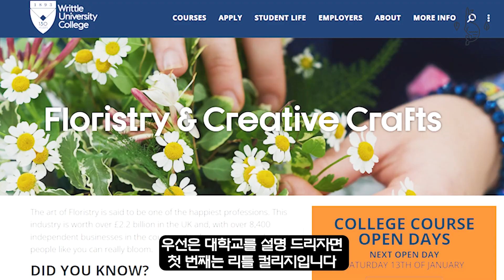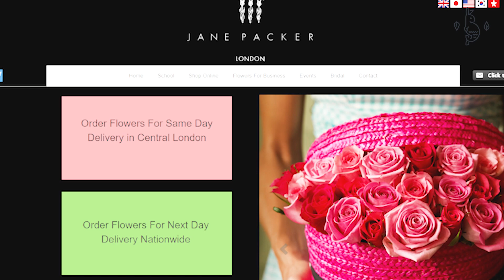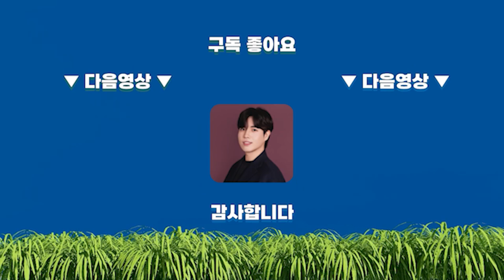꽃으로 유학을 간다고? 독일 5년 유학생이 알려줄게요.😉😉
플로리스트가 영국으로 유학을 간다면 어디로 가야할지
알고 싶으신 분들은 이 영상 꼭 끝까지 봐주세요.

우리가 유학을 간다고하면 어디로 가야할지
돈은 얼마나 드는지, 얼마나 걸리는지 막막하셨죠?

유학 가는데 저처럼 아무생각없이 그냥 뭐지 하면서 하면
시간과 돈을 날리는 경우가 많아요. 물론 다행히 졸업은 했지만요.
어떤 분들은 어디로 언제 갈지 계획을 다 세운다고 하더라구요.

당신을 위한
프리랜서 독일 플로리스트 이헨젤

00:00 영상 시작